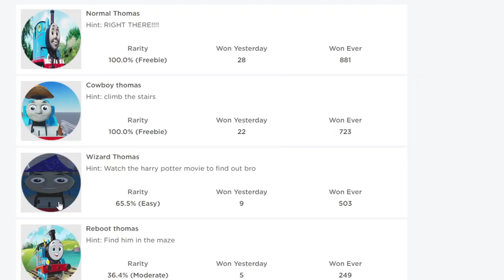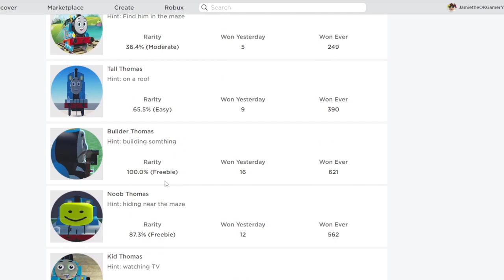FIND the THOMAS! Roblox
I play Find the Thomas for Roblox!